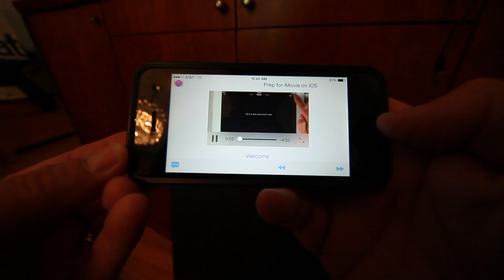Prep for iMovie on iOS - iOS App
Learn iMovie editing on your iPad or iPhone! Edit video like a Pro - Get past the learning curve of iMovie & blow your friends away, with killer videos! Thousands have mastered iMovie editing with this hands-on app. HD lessons w/ English Narration & Subtitles w/English, Chinese, French, Portuguese & Japanese. The ultimate iMovie learning tool!

It's easy- View 23 minutes of Expert How-To lessons.

•The iMovie Interface
•The Project Interface
•Learn to Edit with iMovie
•Themes in iMovie
•Transitions in iMovie
•Precision Edits and Transitions
•Animate Photographs
•Record a Narration
•Sound Levels
•Titles in iMovie
•Splits and Freeze Frames
•Picture in Picture
•Shoot into the Timeline
•Trailers
•Exporting from iMovie

•All finger swipes & taps are clearly visible
•Supports Portrait and Landscape views
•Easy to follow additional visual highlighting
•English Narration
•Video Subtitles -- English, Traditional Chinese, French, Portuguese, Japanese
•No connectivity required.
•Educator's choice in schools

All videos were filmed on an iPad, iMovie use on iPhone is almost exactly the same. This is the first, longest selling & most popular iOS iMovie editing tutorial in the store. Thousands have chosen this learning experience. K-12 Educators are buying Prep in bulk as their app of choice to teach iMovie editing! Get Prep for your school as well, with Apple's Educational volume discount plan.